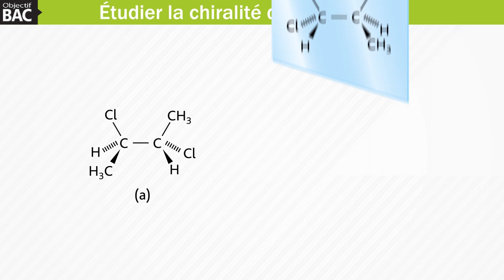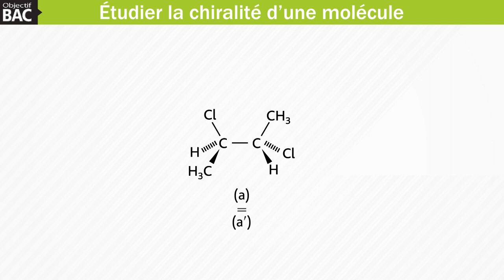Physique-Chimie - Étudier la chiralité d’une molécule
Auteur de la vidéo : Michel Barde